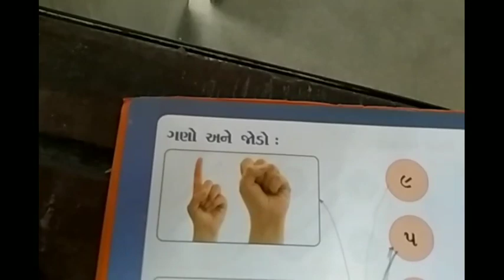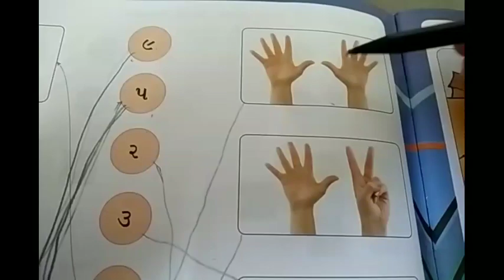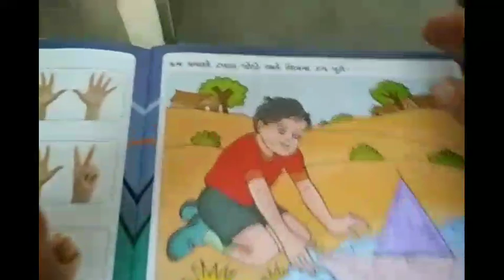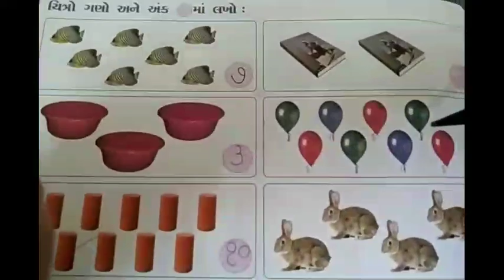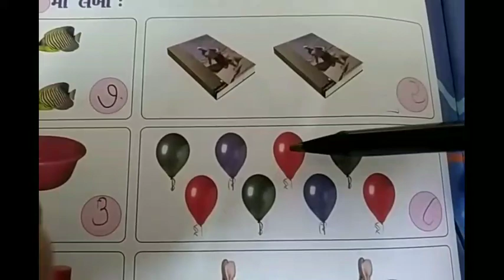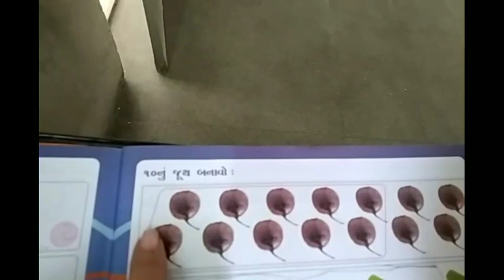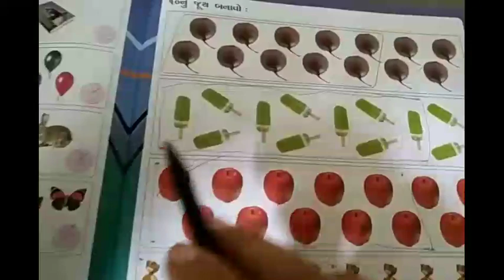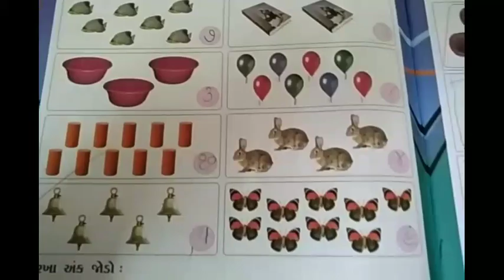UNNATI SCHOOL STD HKG Sub ગણિત ચિત્ર ગણો અને અંક લખો